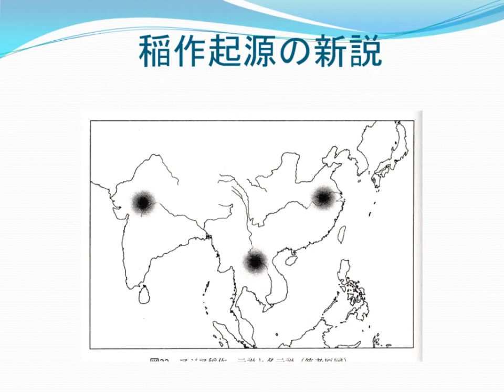稲作の起源と広まり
中村慎一.　“第3章　アジア稲作多元説とインディカ・ジャポニカ問題”.　稲の考古学.　同成社,　2002,　p.98.